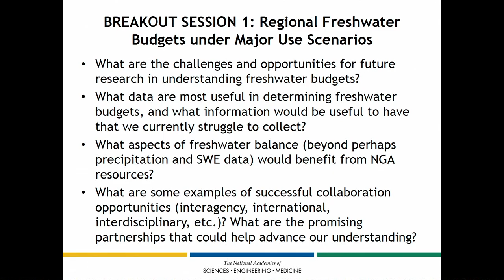10. Breakout Instructions